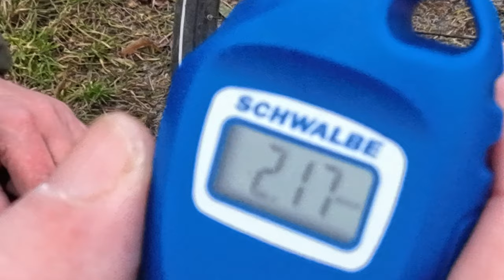Mini elektrische Fahrradpumpe von Rockbros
Auf der Suche nach einer zuverlässigen und schnellen Hilfe bei einer Reifenpanne? Dann ist eine Mini Fahrradpumpe genau das Richtige für dich! In diesem Video stellen wir dir die beste Mini Fahrradpumpen vor, die du immer dabei haben solltest. Verpasse keine Sekunde deiner Fahrradtour mehr mit einer zuverlässigen elektrischen Pumpe an deiner Seite.

Nutzt den unten angegebenen Link und mit dem Code EBIKETOM könnt ihr 10 % sparen.

Sena R1 Smart Fahrradhelm

Ergon GP3-L Fahrradgriff, Black, L
SP CONNECT Handle Bar Mount
P&P Bequemsattel Luftikus
P&P Bequemsattel Hamburg bei Amazon
Terry Fahrradsattel Fisio Flex Gel Max
E-Bike Montageständer Willy
VELMIA Fahrradsattel Überzug aus bequemen Memory Foam